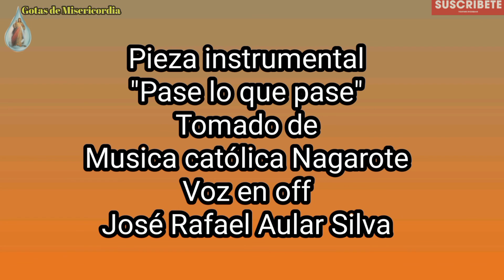San Juan 10, 1-10. Miércoles IV de Pascua/11 de Mayo/Meditación Papa Francisco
"La puerta estrecha"
San Juan 10, 1-10.
Miércoles  IV  de Pascua
Nuestra fe es una primera puerta que nos introduce al misterio de Cristo.